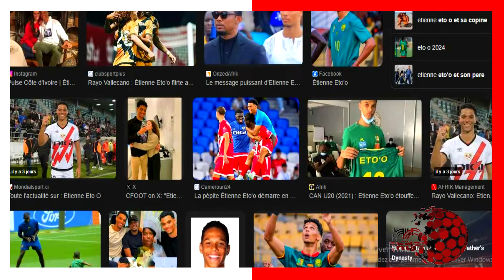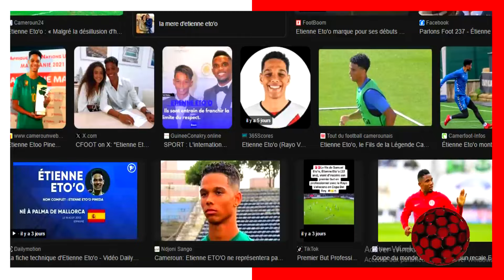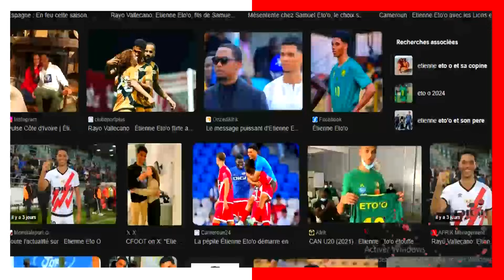PREMIER BUT EN PROFESSIONEL POUR LE FILS DE SAMUEL ETO’O.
ETIENNE ETO’O LE FILS DE LA LEGENDE DES LIONS INDOMPTABLES DU CAMEROUN SAMUEL ETO’O PRESIDENT DE LA FECAFOOT VEUT MARCHER DANS LES PAS DE SON ILLUSTRE PERE.